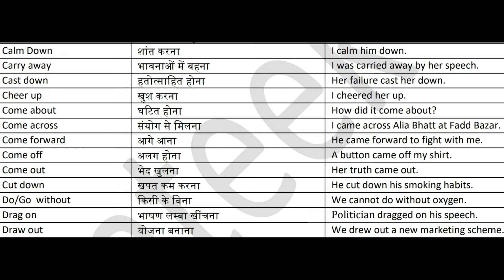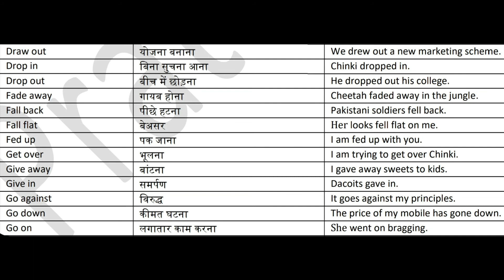Phrasal verbs in English part 2 with Hindi and examples by Prateek Sir best English classes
Phrasal verbs part 2 with Hindi and examples by Prateek Sir best English classes

Phrasal verbs